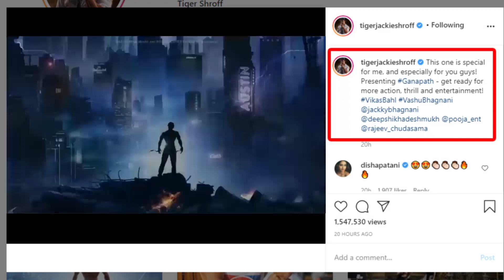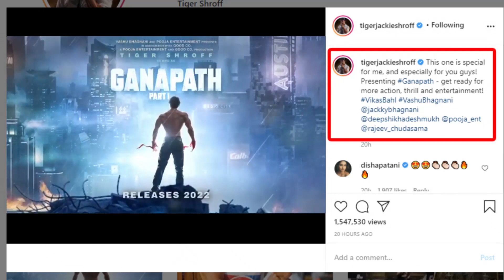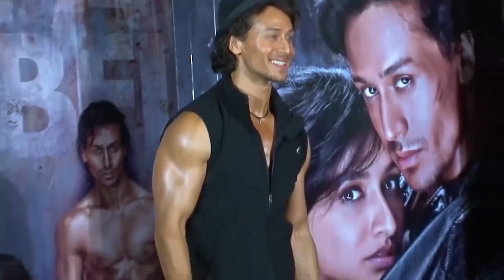Ganpath Chapter 1 Official Trailer - Tiger Shroff , Nupur Sanon , Nora Fatehi ,Sunil Grover